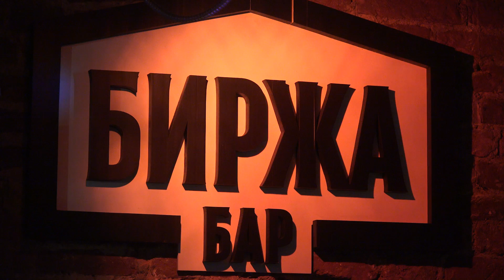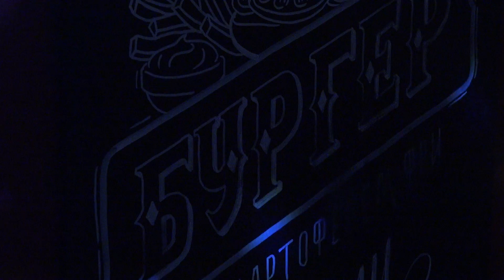Сны-моря. "Я скучаю". Dream - Sea. "I Miss".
Dream - Sea. "I Miss". Festival "Lady in Jazz".

Выступление группы "Сны - моря" с песней "Я скучаю" на Фестивале "Lady in Jazz" в  БИРЖА БАРе.
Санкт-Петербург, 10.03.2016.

Состав группы:

Анна Лемаева - вокал, клавиши.
Александр Давыденко - бас-гитара.
Николай Маслов - ударные.
Владимир Радин - саксофон.